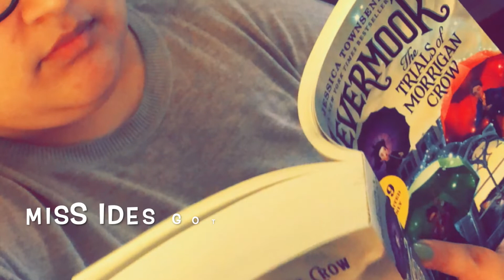Miss Ides Misses You!